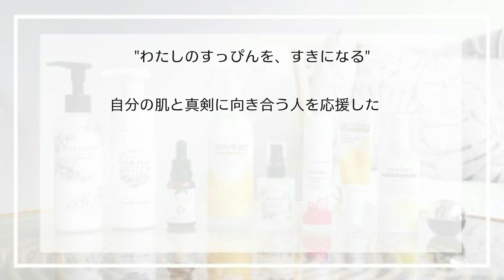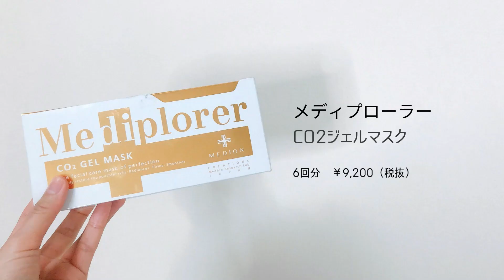【くすみケア】いま、明日きれいになりたい！即効性のあるスキンケアアイテム3つ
みなさん、こんにちは！日本すっぴん協会です。

今回は
”今すぐ、くすみをなんとかしたい！”
”明日のお肌を調子良くしたい”という時に頼りたい
即効性のあるスキンケアアイテムを2つとサプリを1つご紹介したいと思います☺️❤️（※感想は、個人のものによります）

Before /After の写真も載せているので、ぜひ最後までみてくださいね❗️

こちらもあわせて、チェックしてくださいね！

【出演者情報】
★日本すっぴん協会 編集部 佐々木